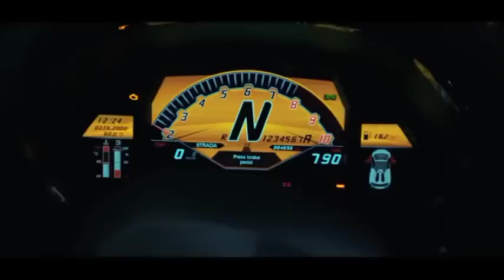[FREE FOR PROFIT] uk drill pop smoke x lil Nas x type beat hard instrumental 2021#typebeat#drillbeat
❤🙏🏻Keep Sharing & Supporting This Song😊 💓🙏